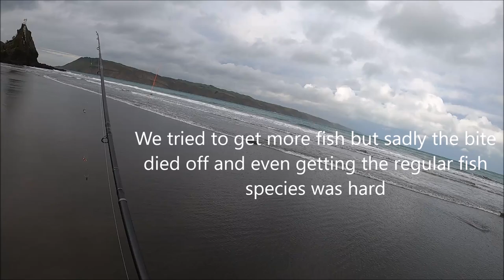Tagging and releasing School Sharks - NZ Surfcasting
Hello and welcome to Basic Fishing from New Zealand. In this video, I was out with Mitch, trying our luck onto some sharks which we hoped to tag and release. Despite the struggles we went through, we were able to land 2 sharks in total which were all tagged and released for another day.

Tackle used:
Black Magic 15kg Rolling Swivel
Black Magic 7/0 KLT Recurve Hook
Black Magic 60lb Fluorocarbon Trace
Black Magic 60lb Tough Trace

And the Balzer rod and reel that were featured:
Magna Nordic Surf Rod
Tidec 7000 Surf Casting Reel & 71 Degrees North Surf Rod

Tindale Marine Research Charitable Trust
If anyone's keen to try tagging their own fish click here! Also if you do find a tagged fish, make sure to report that too!

Watch it in HD and watch it all the way to the end :)